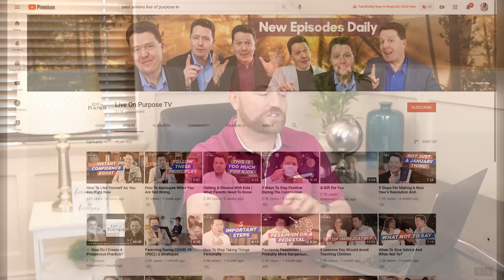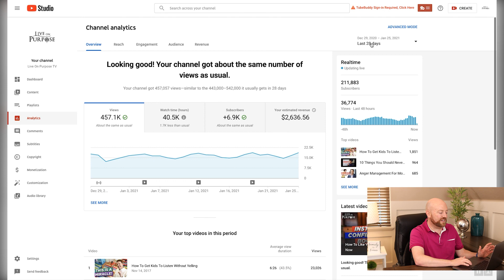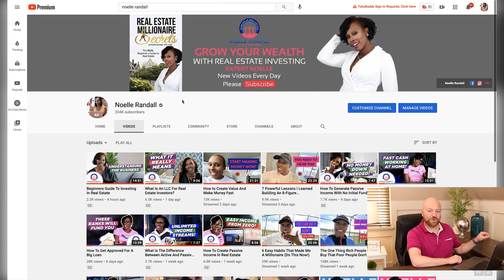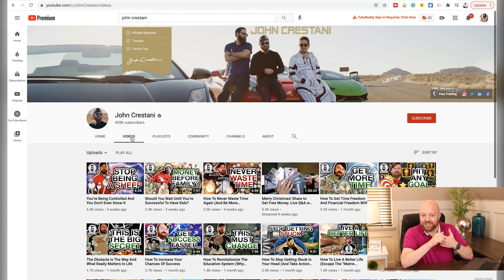How Much Money Do You Make With AdSense On YouTube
You probably already know that you can make money on YouTube. So, how much money do you make with AdSense on YouTube? Watch this video to find out!

00:00 Intro & Summary
00:49 Digital Ad Spending By Industry
01:32 What Is Dr. Paul Jenkins' Youtube Ad Revenue?
02:59 What Is Noelle Randall's Youtube Ad Revenue?
03:56 Why YouTube Ad Revenue Should Only Be The Icing On The Cake
05:25 How To Grow Subscribers On YouTube With Paid Traffic
06:38 Work With Me

Nate Woodbury

WORK WITH NATE
Nate Woodbury is a YouTube Producer. He works with Six and Seven Figure Influencers, helping them build a massive following on YouTube. As a master of efficiency, Nate uses filming and editing systems that drastically reduce the expense and time commitment for his clients, and at the same time, get real trackable results.

If you've been successful as an influencer in the minor leagues, and you're ready to leverage YouTube to reach a worldwide audience, Nate's your guy.

If you’ve read this far, thank you for being such a great fan and subscriber. I’m creating this content for you!